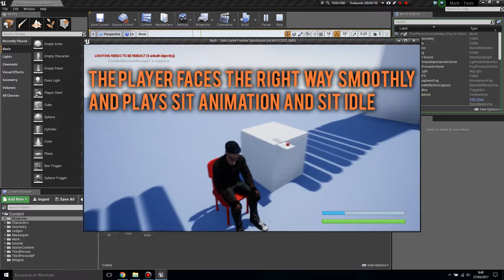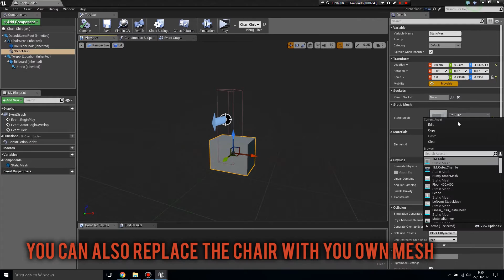UE4 - Blueprint - Move to location & Play animation - Regenerate stamina when is sitting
In this video I will show you my blueprint creation wich allows the player to sit to whatever mesh and regenerate his stamina.